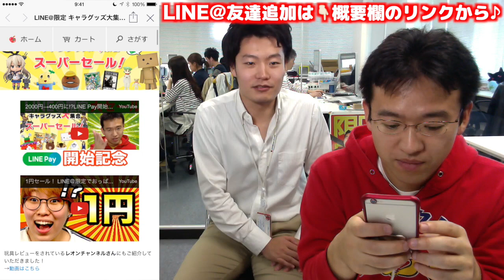※終了 1円商品！？LINE@激安セール＆ABSうめだ２周年記念Webキャンペーン開催！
[4/30(木)18:59まで]
～LINE Pay開始記念LINE@限定セール後半～

[4/25(土),26(日)限定]
～AppBankStoreうめだ2周年Web限定キャンペーン～

▼AppBankStoreうめだではくじ引きを開催しています!!

iPhoneの方...
Androidの方...

関連リンク
▼AppBank
▼パズドラ攻略アプリ
iPhoneの方...
Androidの方...
▼パズドラ屋アプリ
iPhoneの方...
Androidの方...
▼モンスト攻略アプリ
iPhoneの方...
Androidの方...